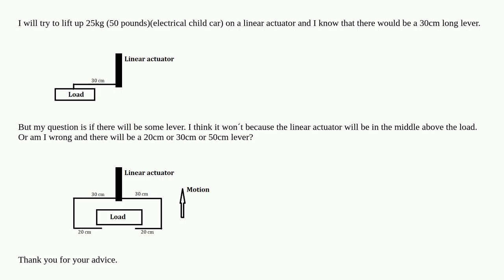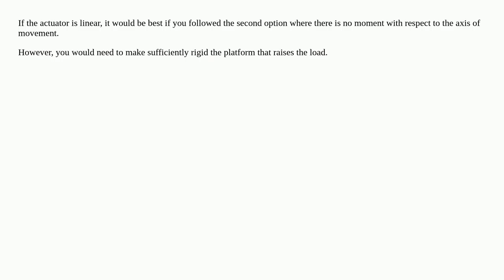Is it a Lever Or Not?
mechanical-engineering